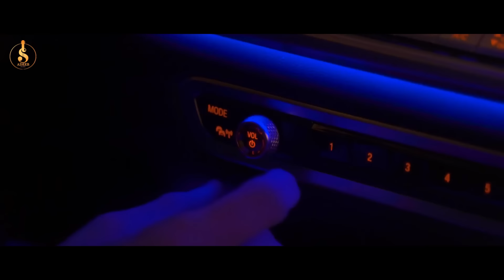Dil Naal Salah (Full Video) Sajjan Adeeb || Gurlej Akhtar || Punjabi Song 2020 || Rimpy Prince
Producer =Lakhy lassoi ,Samarpal brar

Female Singer = Gurlej Akhtar
Music = Yeah Proof
Lyrics = Surinder Baba
Project Conceived by  - Ranjha Rajan
Female Lead  = Sehar
Video Directed By - Rimpy prince
Mix Master = Arron
Dop = Mohan & Golu
Choreographer = Bunty
Assist. Director = Ashi
Costume = Dress Guru
Makeup = Sudhir
Post Production = RP Studioz
Production Manager = Jodha
Poster = Impressive design studio

Special Thanks : Karan Mann

Online Promotion : Positive Vibes (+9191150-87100 )